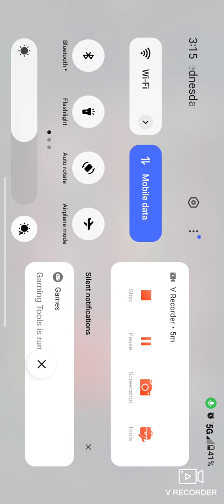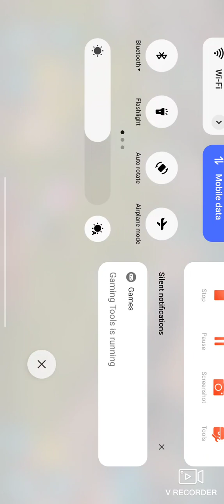Transformers VIP $100 plus bundle for Transformers Earth Wars crystals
it's VIP time in Transformers Earth Wars we got over a hundred bucks spent so we got the tier two rewards list for crystals